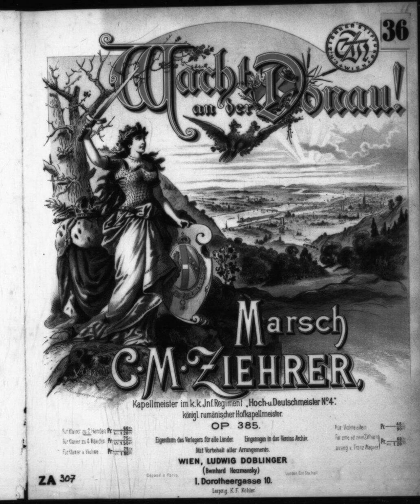Carl Michael Ziehrer - Wacht an der Donau! Marsch, Op.385